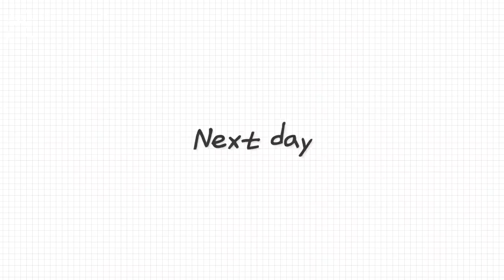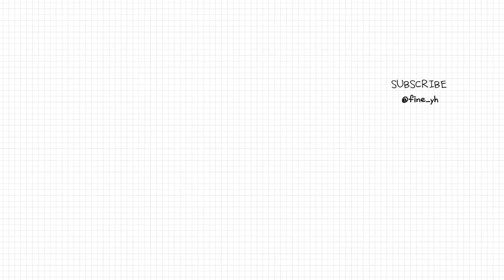SUB)🍳냉장고 파먹기 끝판왕의 다이어트식단(계란말이김밥, 토마토팍시, 참치비빔밥, 두부텐더 샌드위치, 피그인더가든)food vlog|밥풀이 브이로그|다이어트 레시피|간헐적단식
dudgusdl87

🍳타임라인🍳
00:16 딸기 요거트볼
01:44 당근먹는 밥풀이
02:13 쿠키와 동백꽃 티
03:06 참치비빔밥
05:12 토마토팍시
08:16 집 대청소 후 홈카페
09:55 계란말이김밥
12:40 침대뺏는 밥풀이
12:53 두부텐더 샌드위치
15:28 아기 밥풀이
16:37 피그인더가든 먹방

오늘은 평소보다 영상이 많이 짧죠 😂
냉장고 파먹기하느라 신박한 음식을 하기보단
집에 남은 재료를 활용하다보니 정말 간단해서
영상 분량이 적더라구요🥺
영상에서 제 일상과 밥풀이가 등장하는걸 좋아하는 분들이 많아서 앞으로 브이로그에서 일상도 함께 보여드리려구요!
식단만 원하는 분들도 있겠지만 제가 타임라인에 남겨드릴테니까 편하게 보려와주세요😎

📌Me
키 : 166.5cm
최고 몸무게 : 62.8kg
유지 몸무게 : 52.5kg~53.5kg